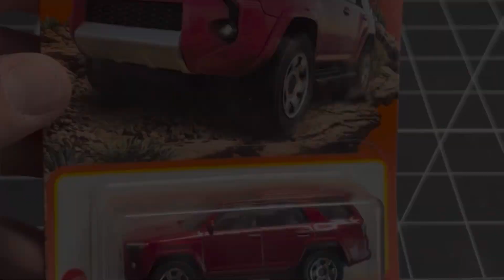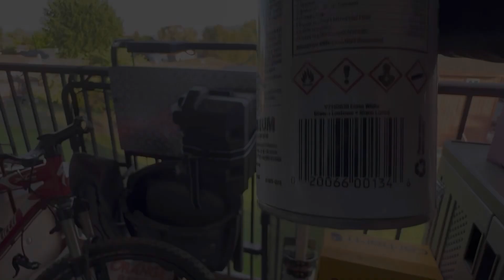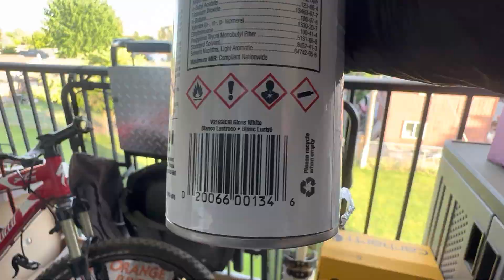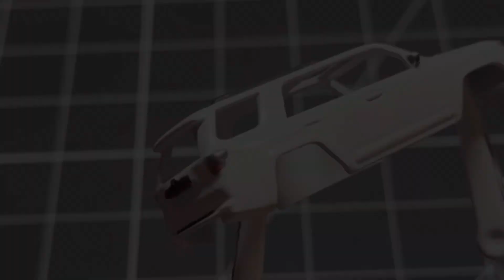Custom HotWheels replica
I create a 1 for 1 model in 1:64 scale of a buddies 4Runner.